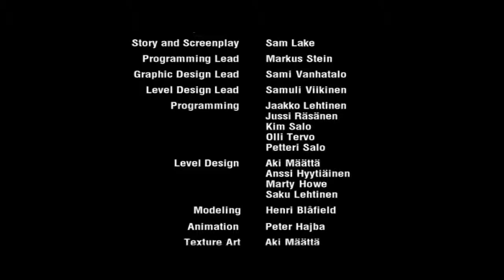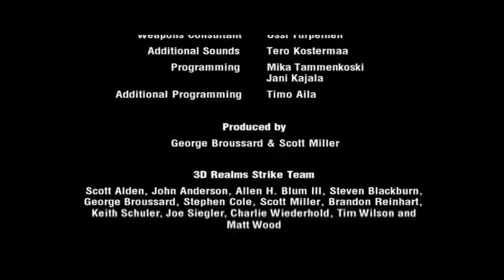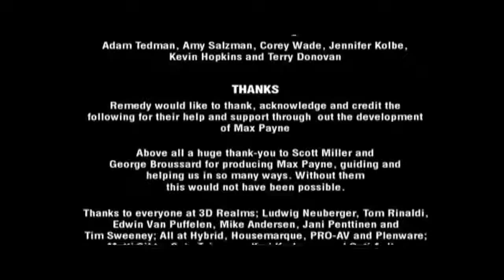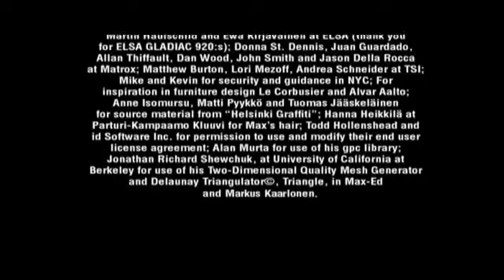Max Payne End Credits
My PC Specs:
Processor: Intel Core i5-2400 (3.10 GHZ) (3.10 GHZ)
Ram: 8GB
Hard Drive: 930gb Total
DirectX Version: DirectX 11
Graphic Card: Nvidia Quadro 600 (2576 MB) (1280X1024)